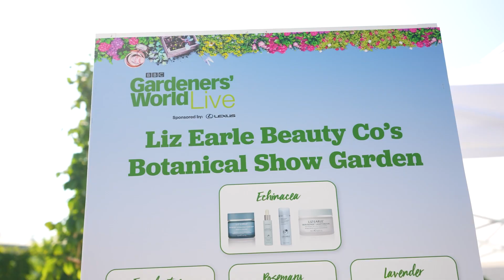Imagine - Q3 sizzle reel